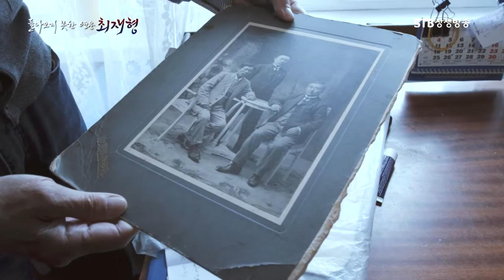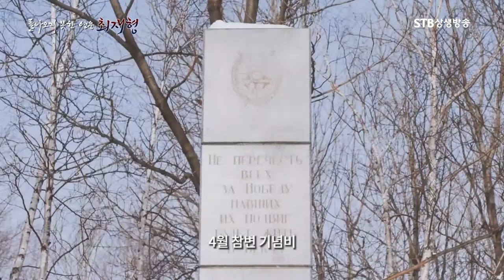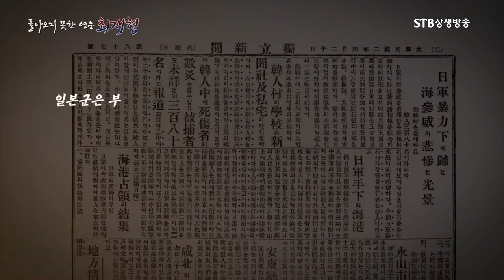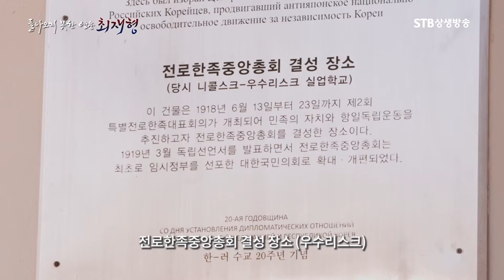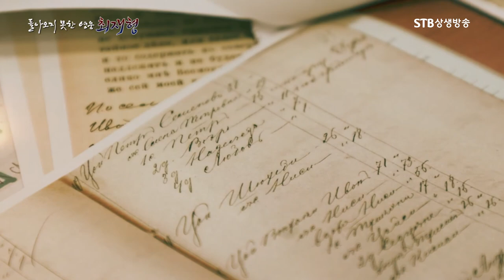돌아오지 못한 영웅 최재형 #0 우리가 이 독립운동가에 대해 잘 모르는 이유ㅣSTB상생방송 역사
돌아오지 못한 영웅 최재형